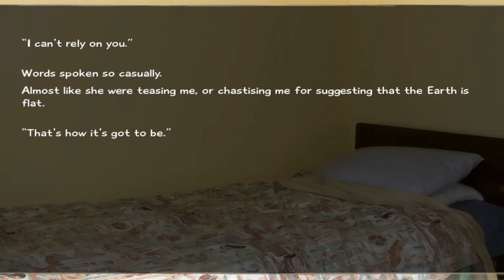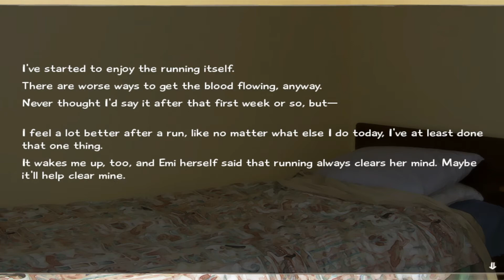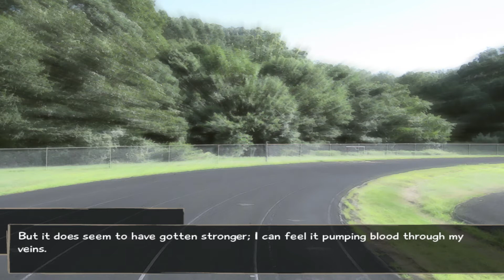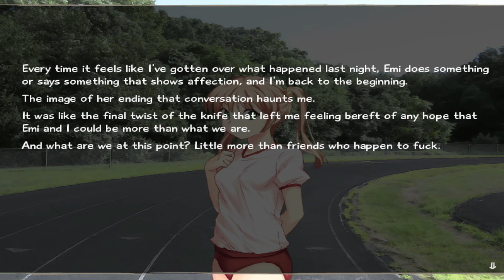Debate Expresses Doubt | Katawa Shoujo: Emi's Route - Part 42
I'm back with Katawa Shoujo, where Emi's seemingly going back between being caring and between not wanting to take our relationship further, causing me to doubt the relationship. Will we be able to solve this issue?